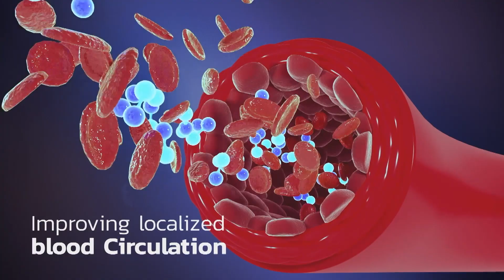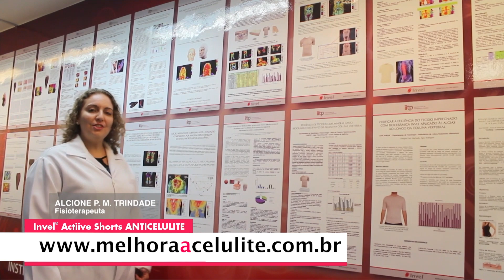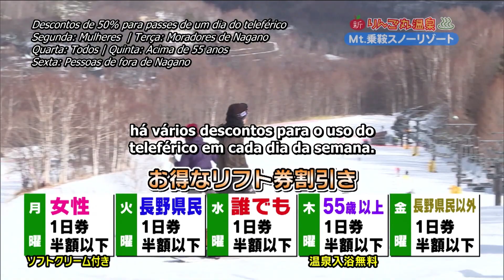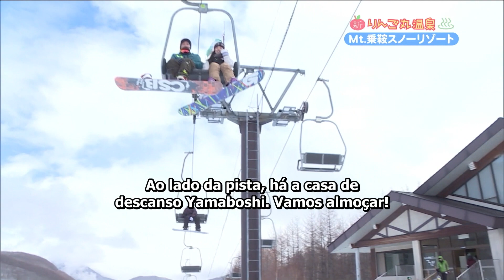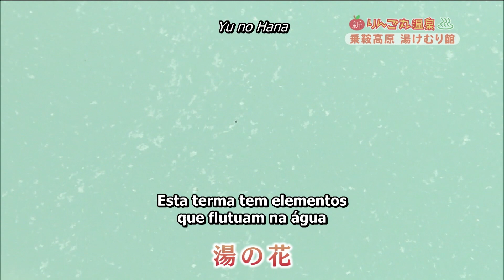TV Nikkey - 11/07/2021